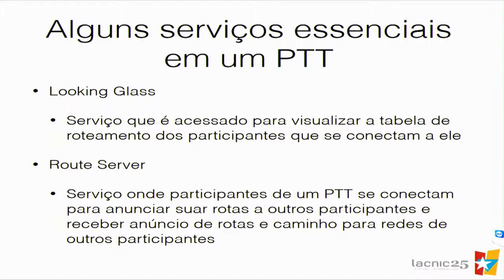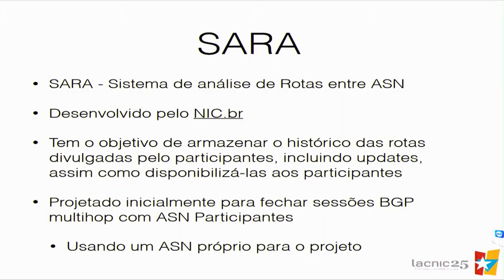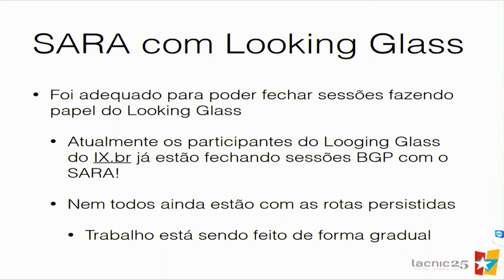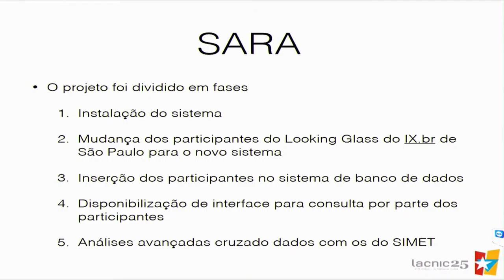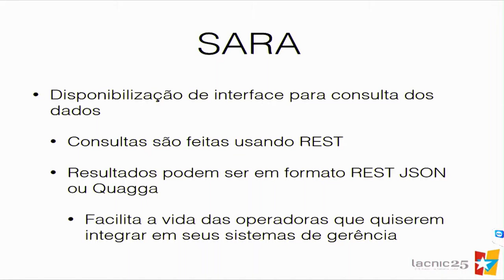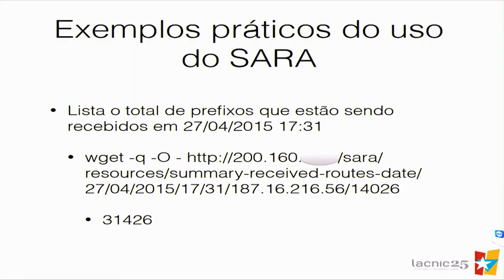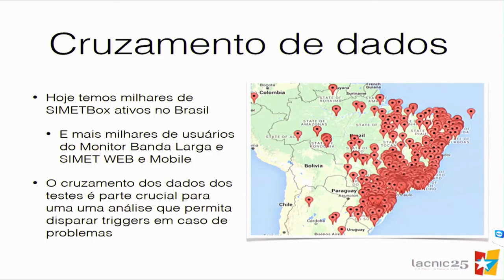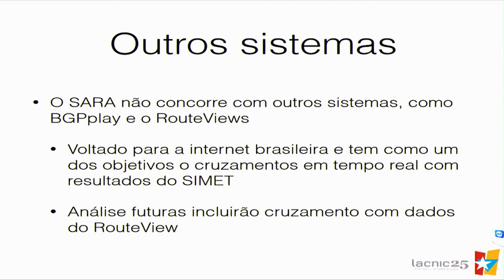SARA Una herramienta para analizar el historial de las rutas